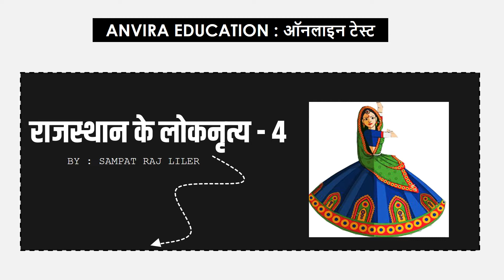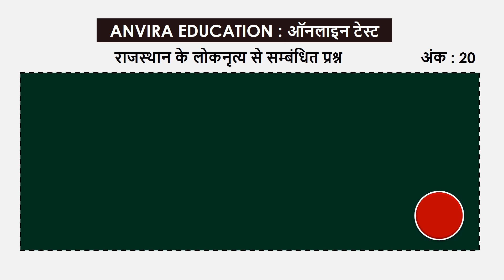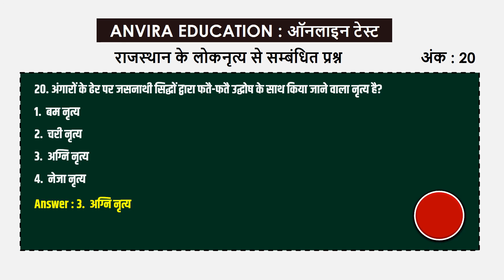राजस्थान के लोकनृत्य - 4 | rajasthan gk dose | rajasthan gk quiz by sampat liler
PTET exam model paper 2020 | india gk PTET exam 2020 | PTET exam india gk by sampat liler

rrb ntpc, rrb ntpc model paper,rajasthan librarian exam model paper,librarian exam model paper 2020,
rrb ntpc gk,rrb ntpc current affairs,rrb ntpc exam admit card 2020,